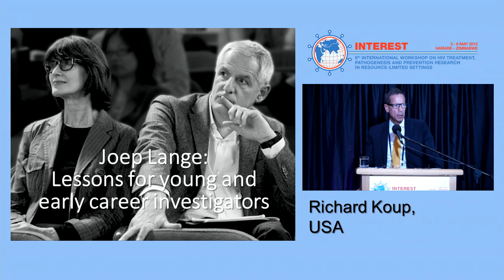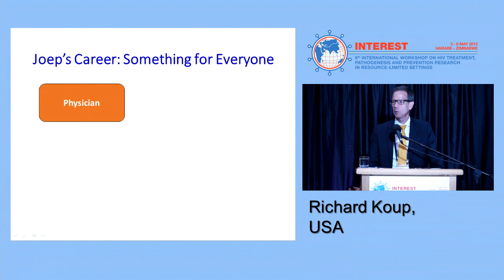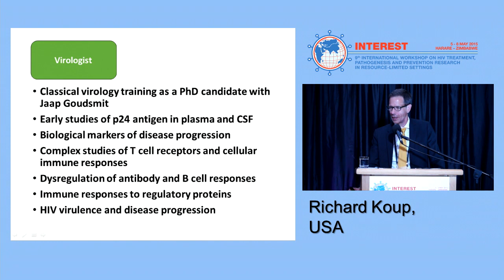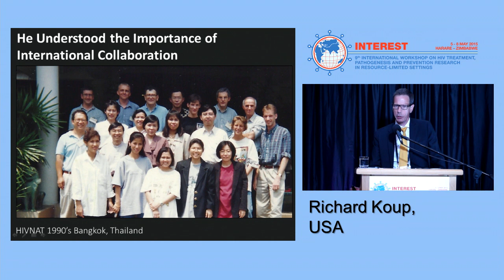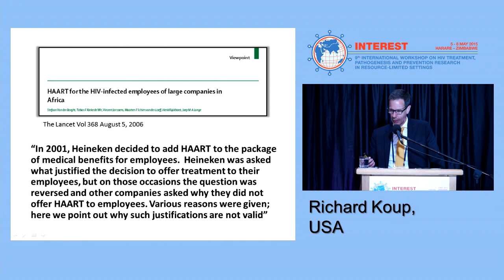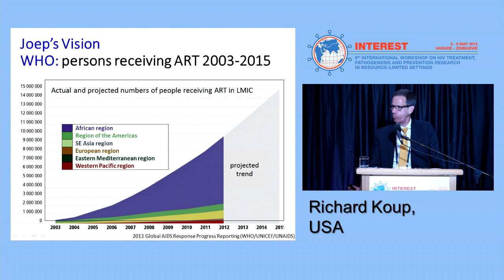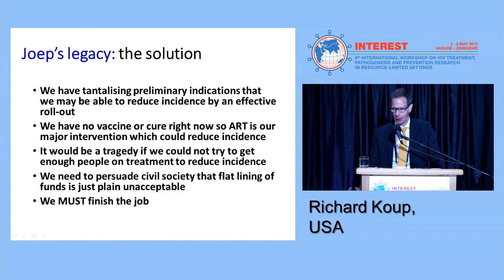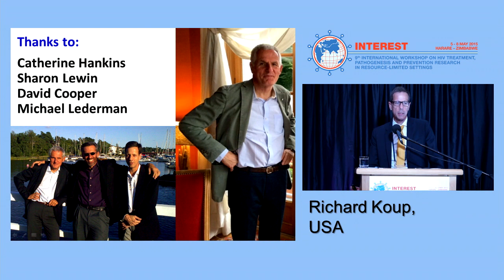Joep Lange: Lessons for young and early career investigators | Richard Koup, MD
INTEREST 2015
Speaker: Richard Koup, MD
Presented at the Opening Session